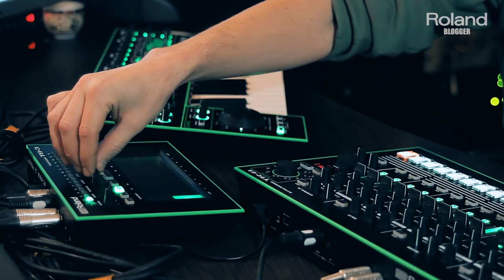Live Jam TR-8, TB-3, System-1 with Korablove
Лайв на трех инструментах AIRA: TR-8, TB-3, System-1